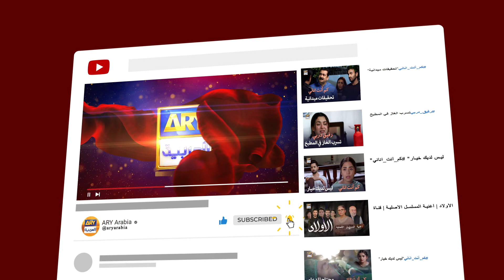"وفاء زبيدة" الغربة يبث الآن على ARYالعربية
مسلسل "الغربة" هي قصة مؤثرة ومتعلقة بأولئك الباكستانيين الذين يعيشون ويعملون خارج البلاد، بعيدًا عن أحبائهم.

musalsal Elghorba  Episode 6 | Arabic Dubbed | ARY Arabia

طاقم الممثلين:
سرمد كهوست
شائستة لودهي
درفيشان
عفان وحيد
حماد شعيب
بشرى أنصاري
غوهر رشيد
عتيقة اورهو
عتابك محسن
حنا جاويد.